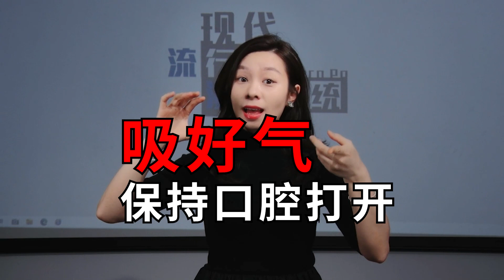唱兩首歌嗓子痛，那究竟是什麼原因？教你如何解決這個問題～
系統學唱歌
課程咨詢請加WeChat
WeChat：soeclass22